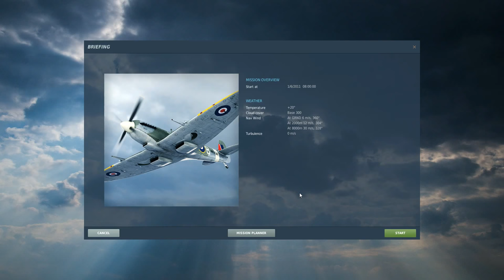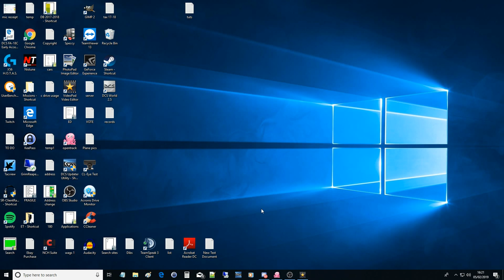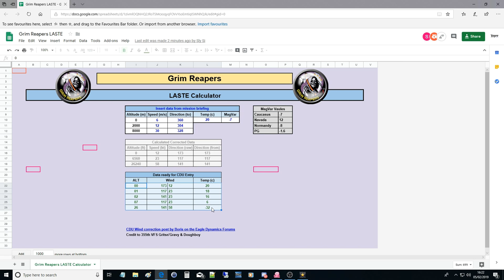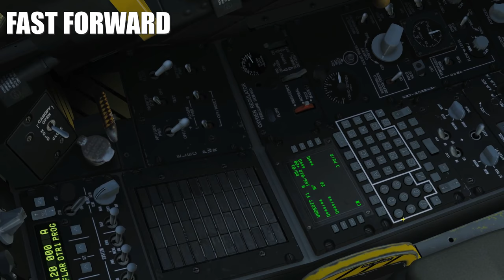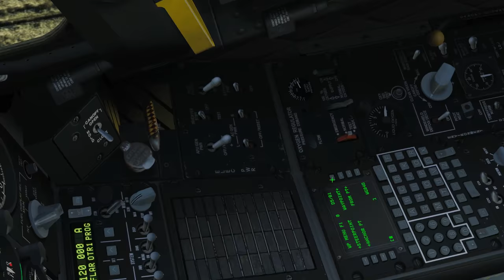A-10C Warthog: LASTE Wind/Temp Correction Tutorial | DCS WORLD